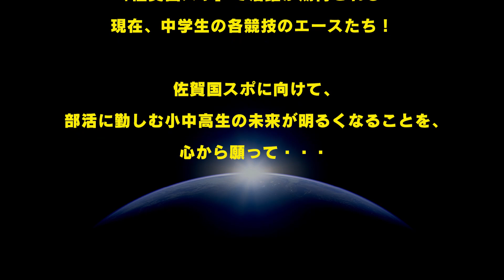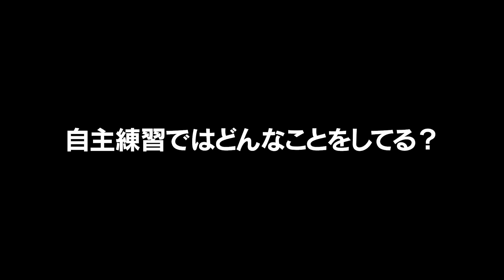【サガンエース】#006 DESAFIORA. FC 今泉礼央君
◇佐賀国スポへの出場が期待されるアスリートが、日々実践している練習法や考え方に迫るミニ番組。
第6回目は、努力の天才！？たゆまぬ努力で勝利を目指す今泉礼央君を紹介します。